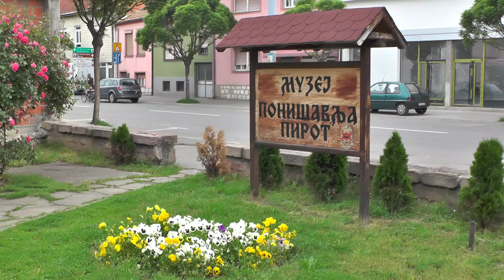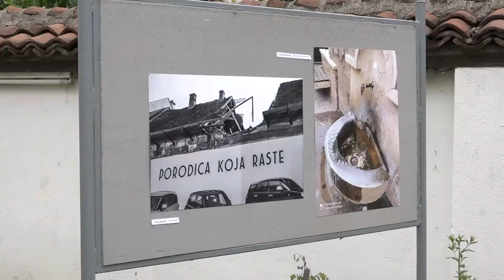U TOKU KONKURS ''(NE) BRIGA O KULTURNOM NASLEĐU''